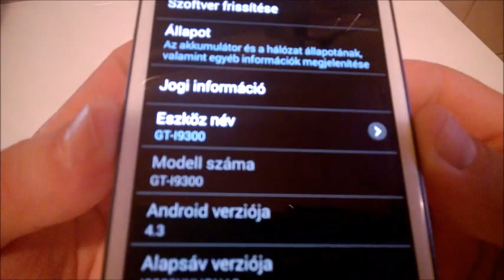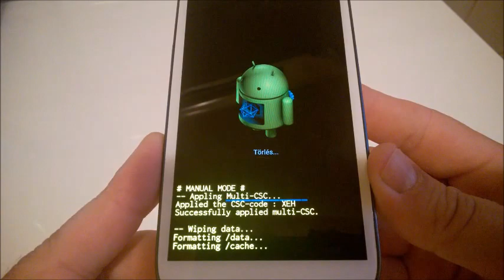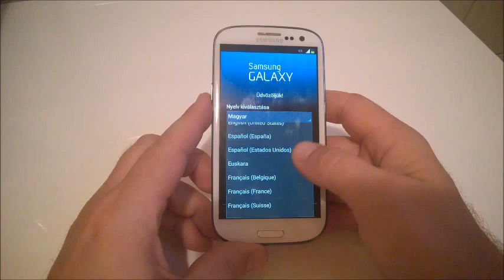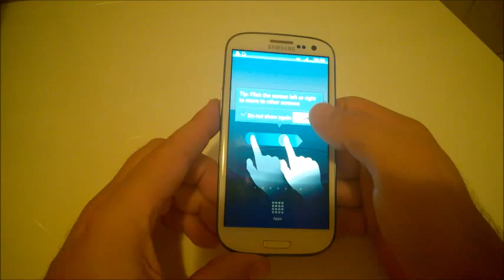Samsung Galaxy S3 factory reset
Samsung galaxy S3 factory reset  GT-I9300
Charge the battery min 90 %
Factory Reset will erase all of your data